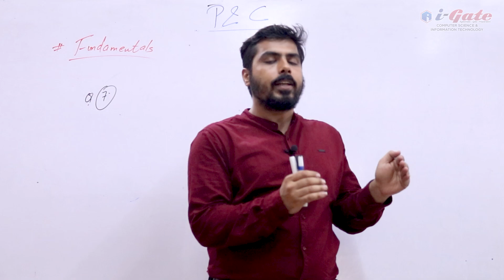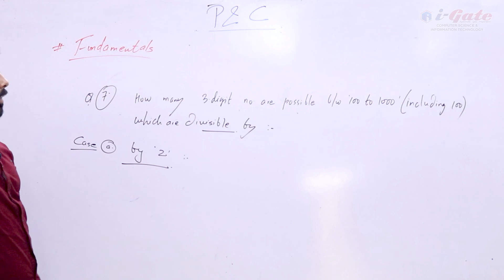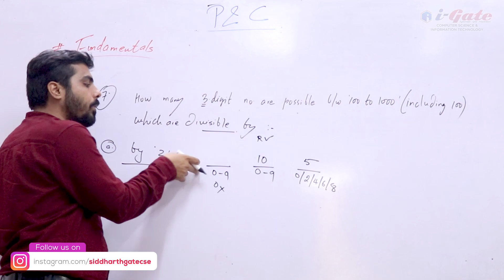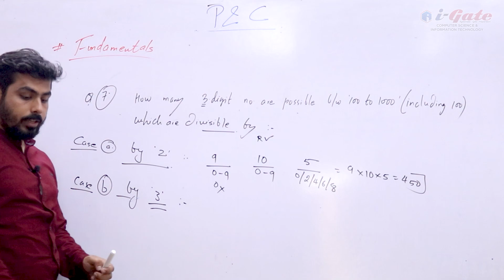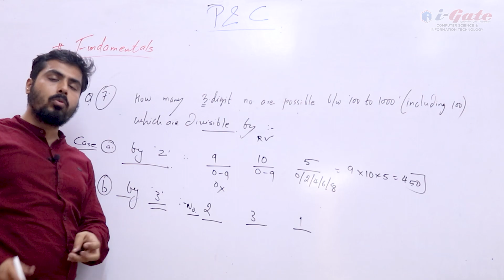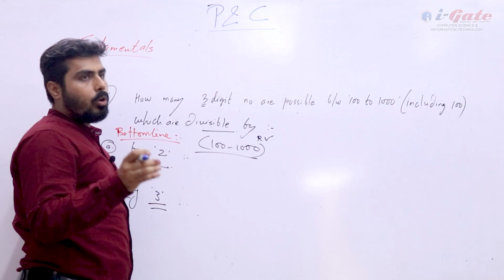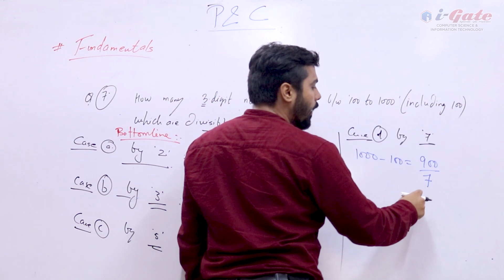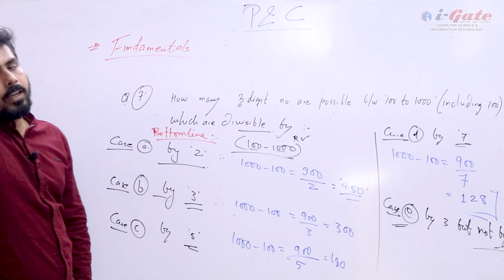Aptitude Lecture 07 | Permutation and Combination | GATE-PSUs-NET | CSE-IT | i-Gate Bhilai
Gate preparation 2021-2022 in Computer Science. Here is a video of aptitude lecture (P&C).

iGate is a result oriented & most trusted institute for Gate CSE Students.

Online Live Classes r available for GATE 2021 & 2022 CSE students
for whatapp group & more details: 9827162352